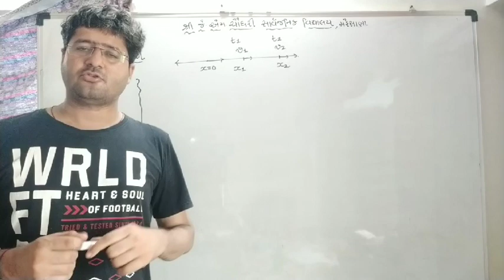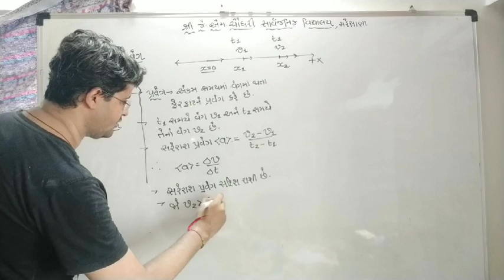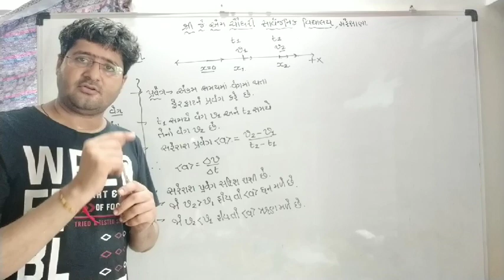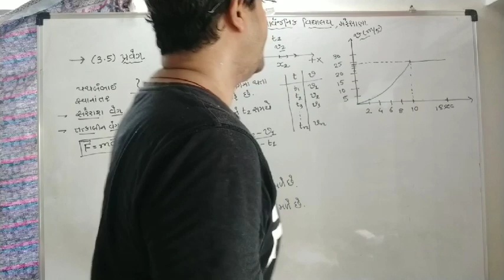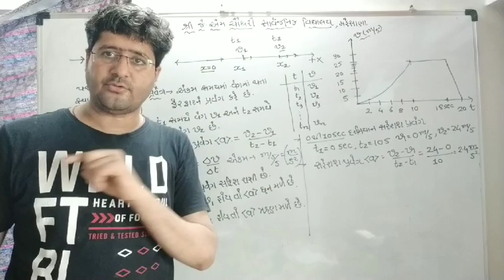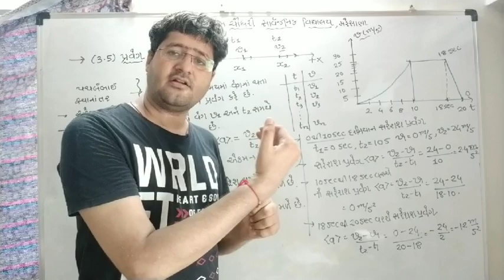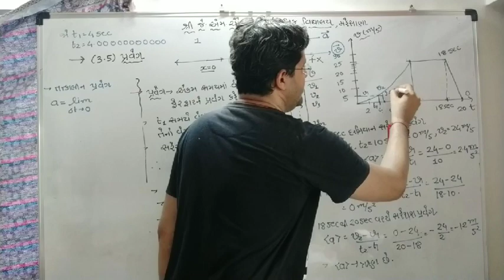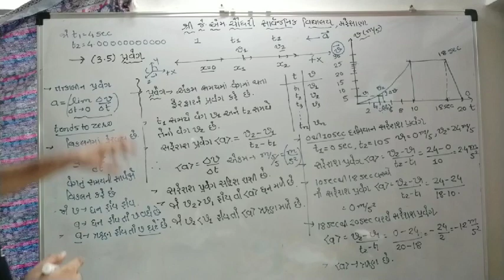Std 11 physics ch 3 /3.5 acceleration